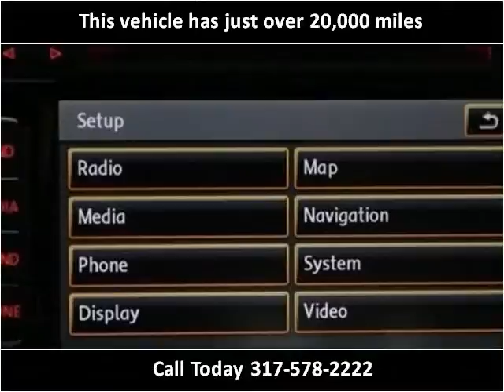2014 Volkswagen Passat Used Cars Fishers IN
This 2014 Volkswagen Passat is available from Unlimited Motors.